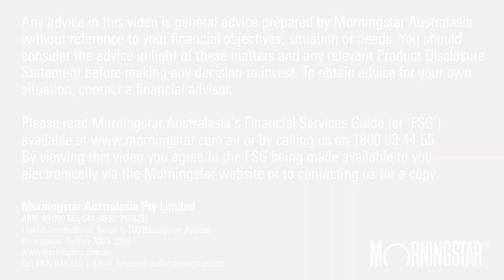Cash a safe haven in overvalued markets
Cash may have a bad reputation as an asset class but as Morningstar Investment Management's Andrew Lill points out, when equities are overvalued it's a safe place to be while offering the liquidity to jump on opportunities when they emerge.